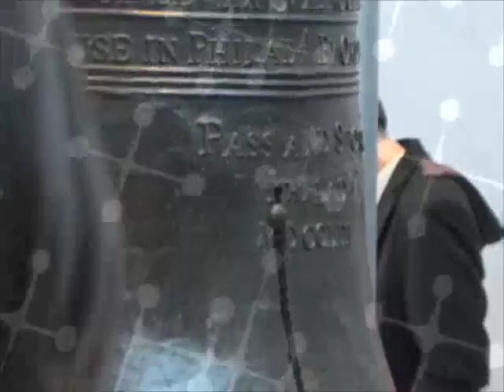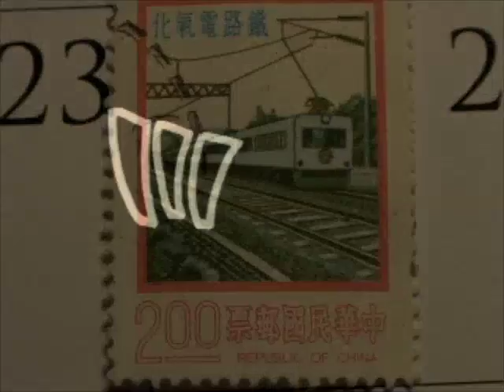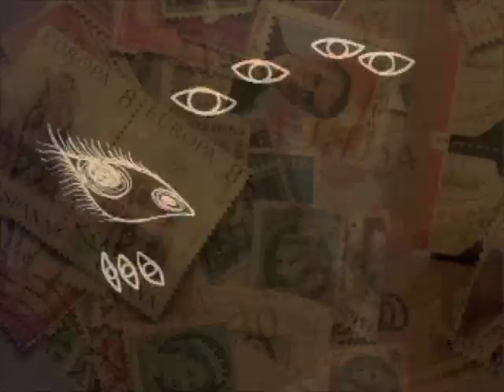TAXI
A trip through time